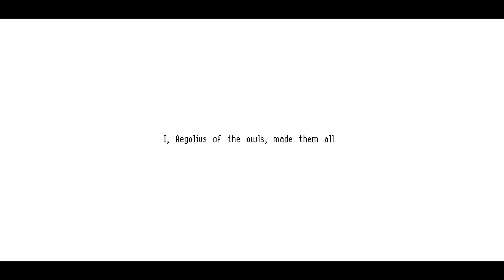Owlboy - 9 - meet Aegolius (through a voice recording left inside a coin)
do you think at the some point the game goes all 'and that is when Otus stopped being an owlboy, and became an owlman' ?!